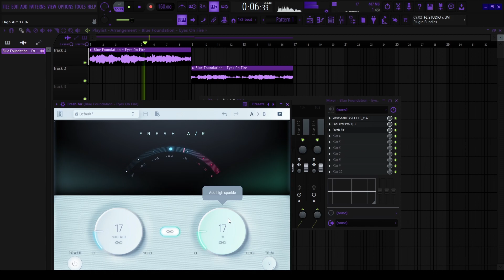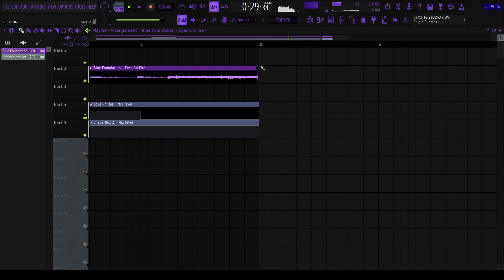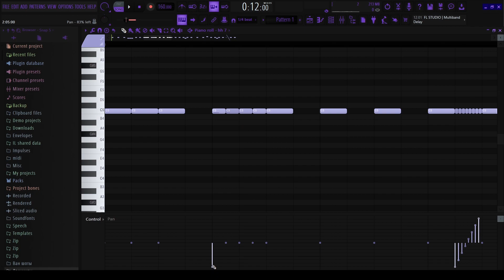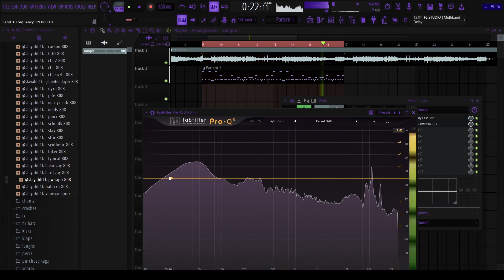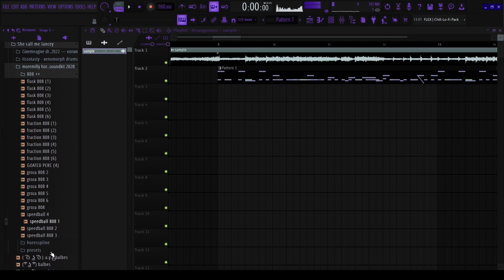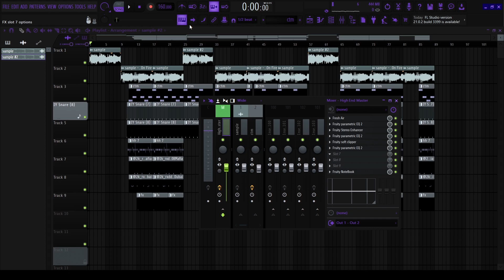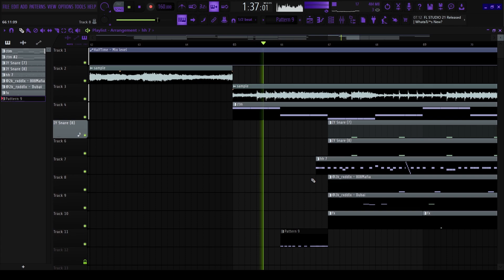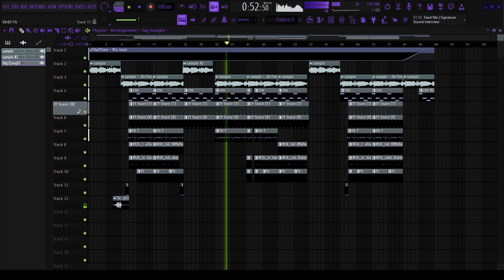How to make Destroy Lonely - if looks could kill Type Beat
Inst: @saintnocold